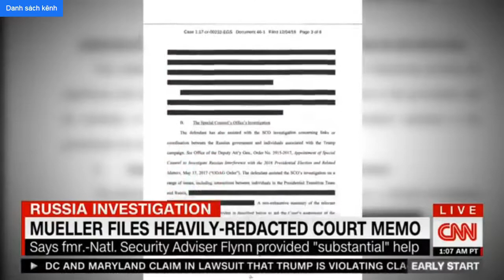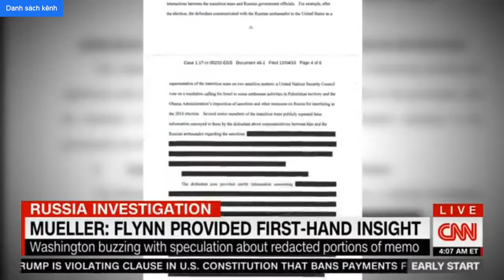Trump's NEWS CNN Dave Briggs SHOCKED by: Maryland claims to be in court on TRUMP'S tax filings in D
Trump's NEWS CNN Dave Briggs SHOCKED by: Maryland claims to be in court on TRUMP'S tax filings in DC | 12/06/18.
CNN Dave Briggs SHOCKED by: Maryland claims to be in court on TRUMP'S tax filings in DC | 12/06/18